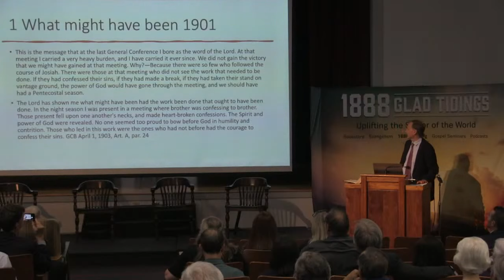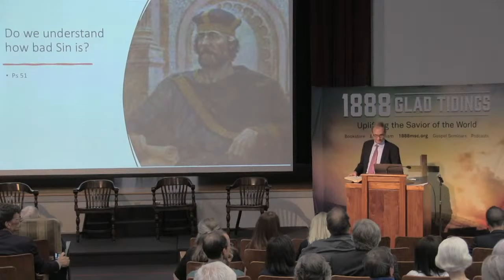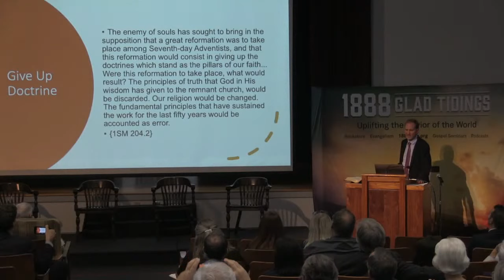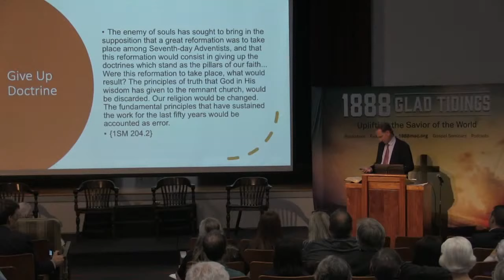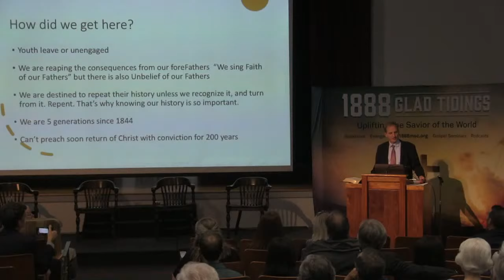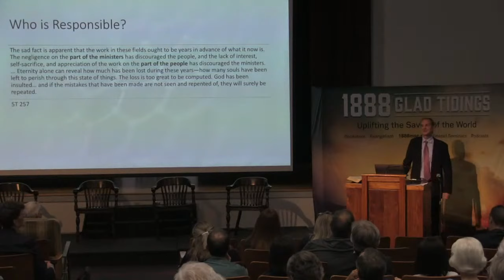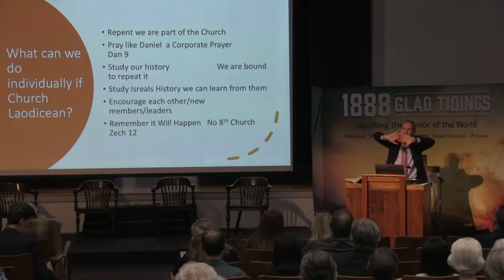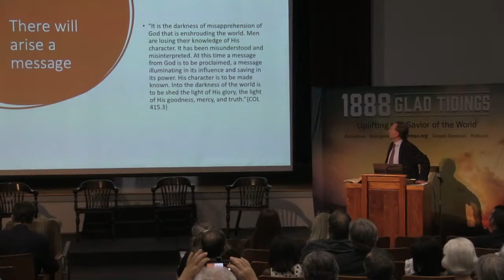Counsel for the Remnant - Brain Schwartz